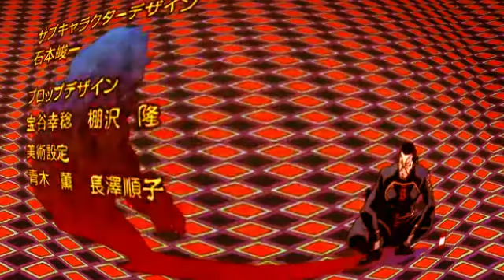Jojo's Bizarre Adventure OP5: Crazy Noisy Bizarre Town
(LOUDNESS WARNING)
I'm sorry.

I was working on cursed audio and my friend suggested this one, I wanted to know what it sounded like with the OP and here it is.  I'm so sorry.

Extremely cursed.

Send help.

Also happy April Fools, nerds.